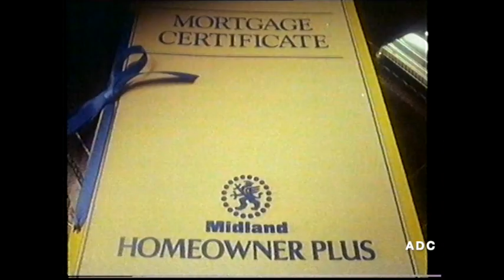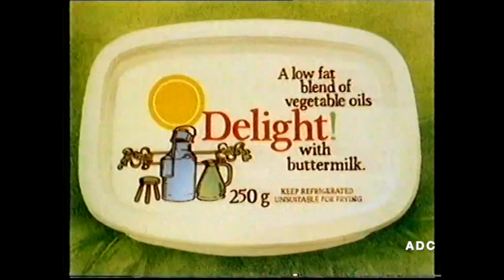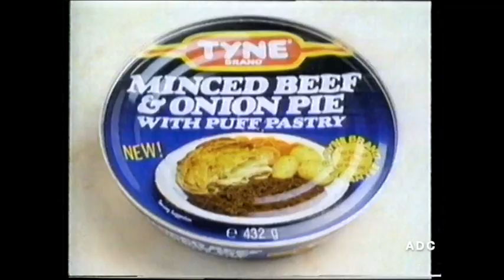Channel 4 adverts (Tyne Tees) & slide announcer David Vickery 28th March 1986